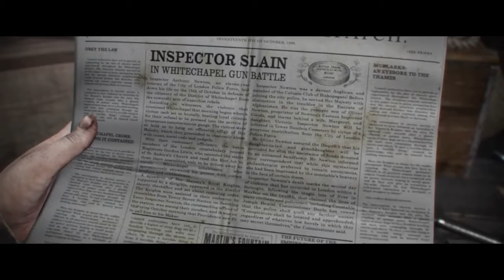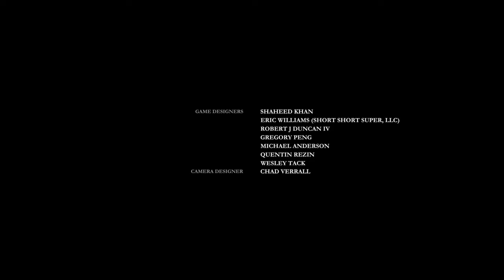The Order 1886 (05 серия)